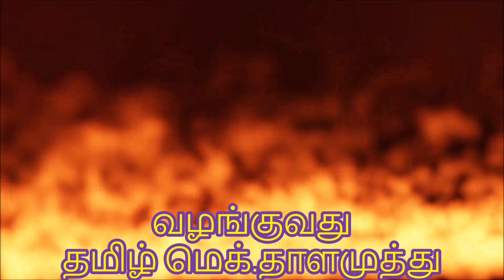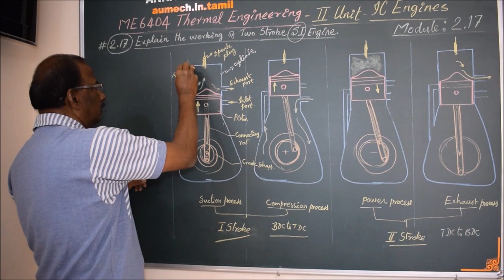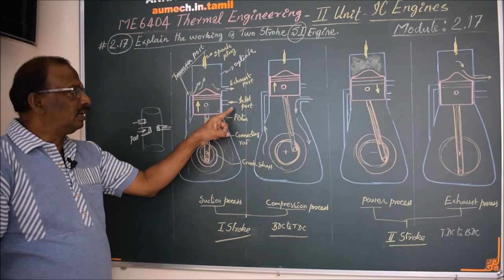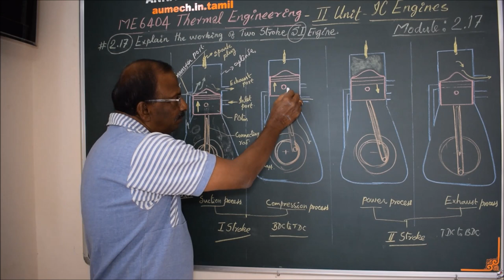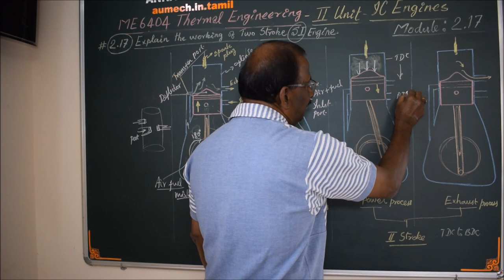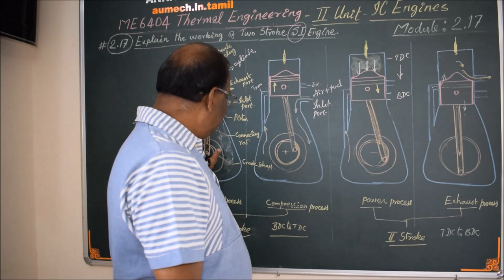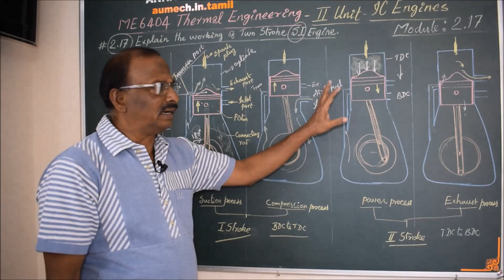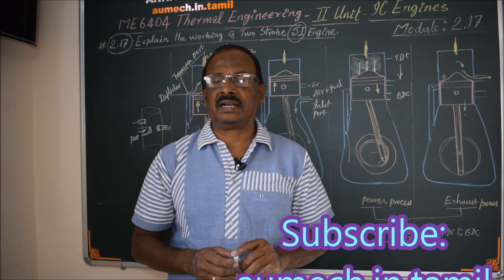Working of Two Stroke Cycle SI Engine - M2.16 - Thermal Engineering in Tamil.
I hereby explain the working of Two stroke cycle SI engine in Tamil.